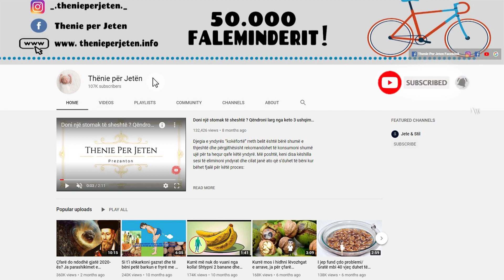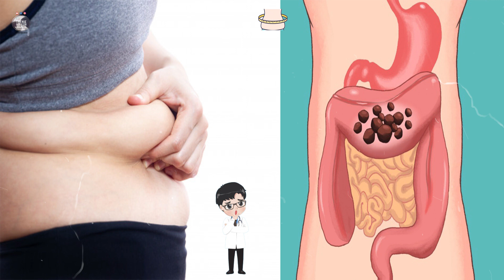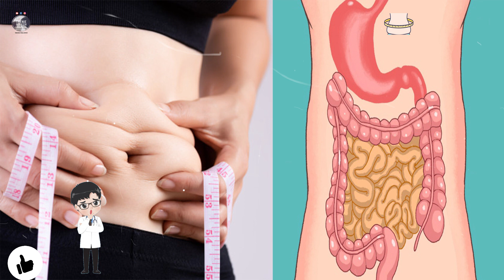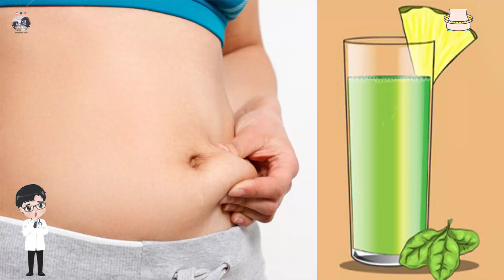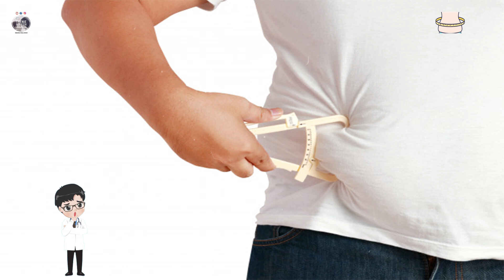Hiqni dhjamin në pjesën e poshtme të barkut dhe largoni 10 kg toksina nga zorra e trashe m ket recet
Shumica e njerëzve sot jetojnë në një botë me ritme të shpejta, gjithmonë në nxitim e me kohë të pamjaftueshme për të ndjekur me kujdes një dietë të shëndetshme. Si rezultat, ne i mbushim trupat tanë me ushqime që na fryjne.  Ne kete video do te gjeni një listë të ushqimeve të shëndetshme që lehtësisht mund t’i inkorporoni në dietën tuaj të përditshme, e cila do ta pastrojë trupin tuaj nga toksinat që e ekspozoni çdo ditë.

Most people today live in a fast-paced world, always in a hurry and with insufficient time to carefully follow a healthy diet. As a result, we fill our bodies with foods that inflate us. In this video you will find a list of healthy foods that you can easily incorporate into your daily diet, which will cleanse your body of toxins that you expose every day.